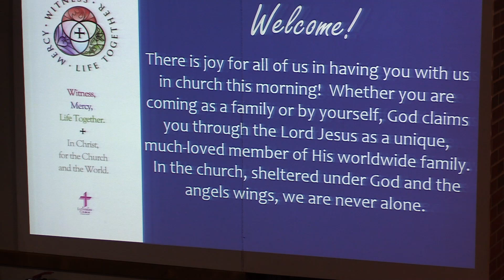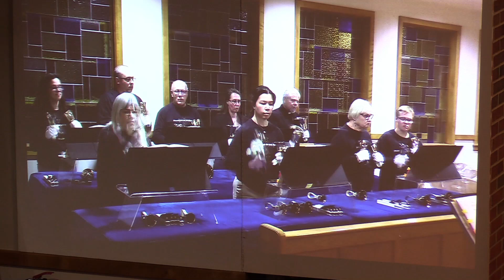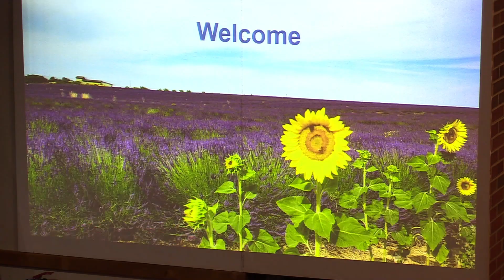Reformation Sunday Service 10 27 2024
Reformation Sunday
A little over 500 years ago, Martin Luther nailed the “95 Thesis” to the door of the Catholic church, talking points, to lead the church back to a more Biblical basis.  Instead of a beneficial conversation, it ignited a Reformation, laying the groundwork for all of the Protestant Faiths.
Faith Alone
Grace Alone
Scripture Alone